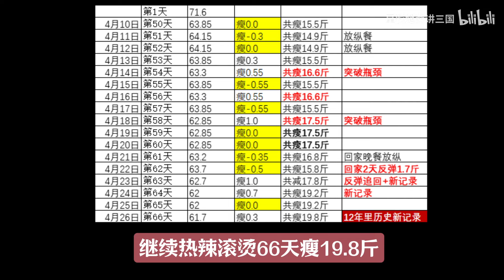违背历史的蜀汉战绩